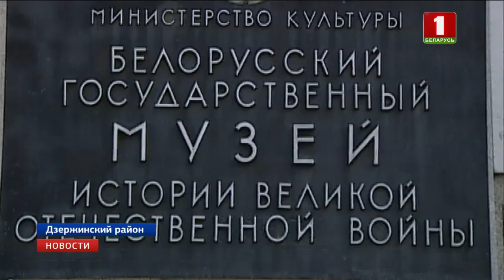Легендарный танк Т-34-85 впервые реставрируют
Он сокрушал "Пантеру" и "Тигра" в годы Великой Отечественной войны. Легендарный танк Т-34-85 впервые реставрируют. Сохранившийся в оригинальной комплектации, он десятилетиями ржавел под открытым небом. 73-летнего старичка даже планируют завести.

Подробнее - Ольга Медведь.